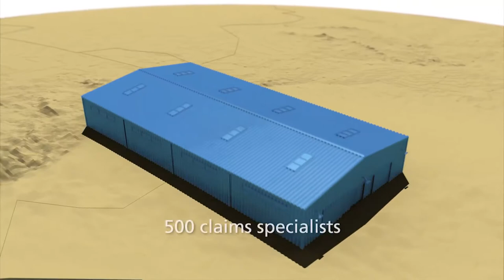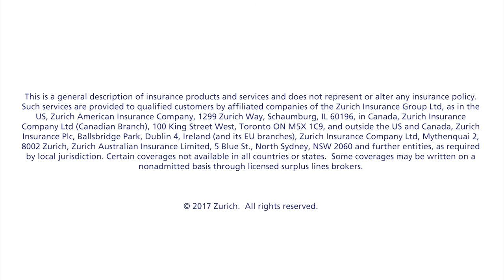Zurich's International Network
Zurich International Programs provide a team of 2000 professionals who work with you in over 200 countries. Our network is one of the world's largest.